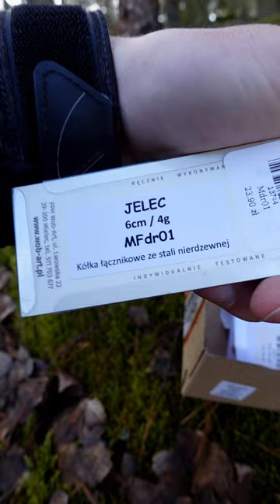PSTRĄGOWE CUKIERECZKI!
👉OFICJALNA strona eMeL PIKE TIME ! FB